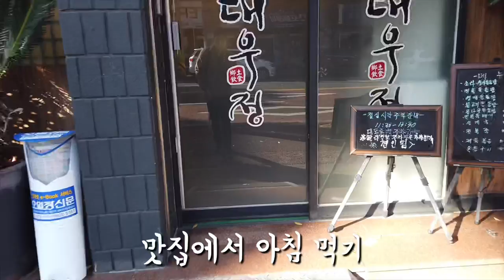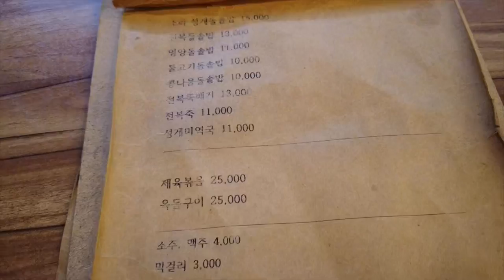🇰🇷제주 여행 l 전복뚝배기랑 전복돌솥밥 뚝딱하고 새별오름 오르기~⛰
Time Line
 - 0:50 대우정 식당 (전복요리)
 - 5:12 제주 새별오름

몇일 전에 제주도에 다녀왔습니다!

일년에 한번은 제주에 가는데 갈때마다 늘 새롭더라구요.

출발한 아침에 첫끼로다가 유명한 식당에서 전복요리를 냠냠하고

새별 오름을 올라갔는데요, 그 환상적인 경치도 공유합니다!

보시면서 힐링 되시길ㅎㅎ

즐겁게 보셨다면 [좋아요]와 [구독]도 부탁드려요~😊

Movie by Osmo Pocket & GoPro Hero8